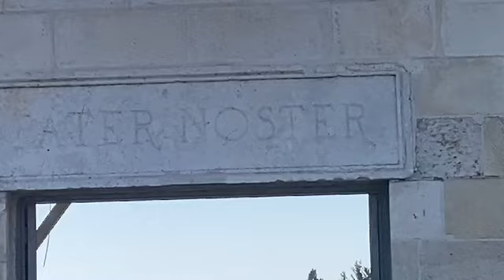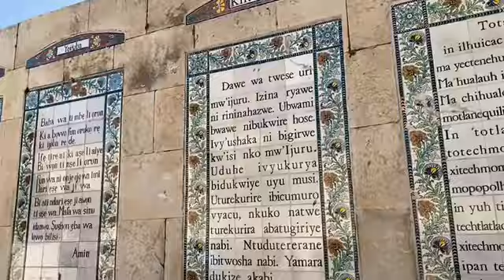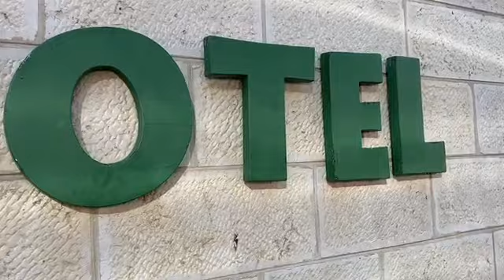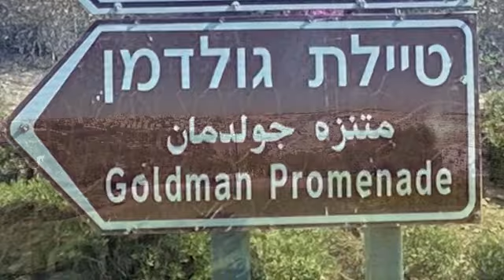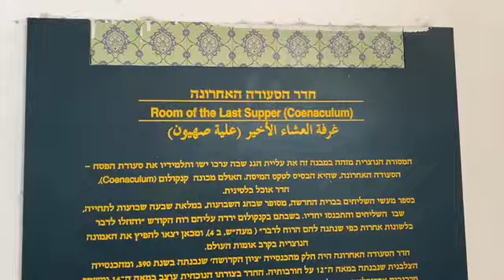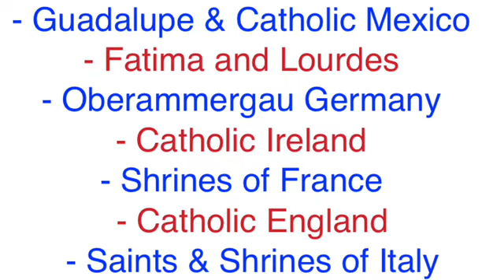KVSS 6 Gethsemane